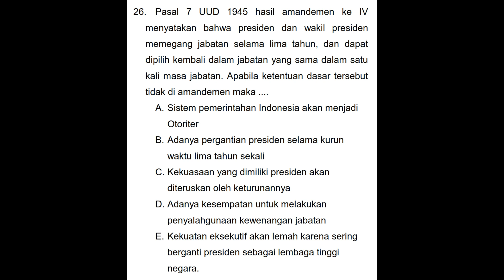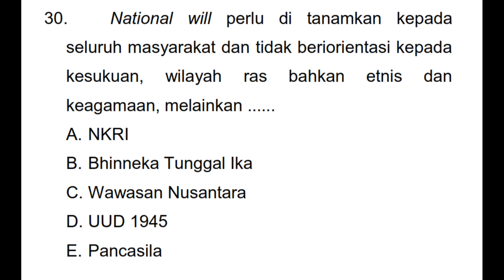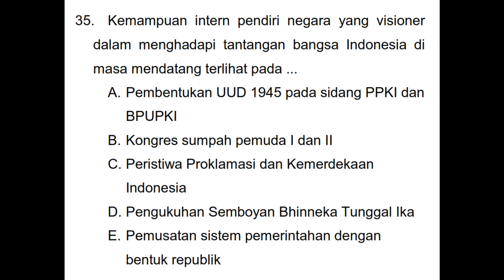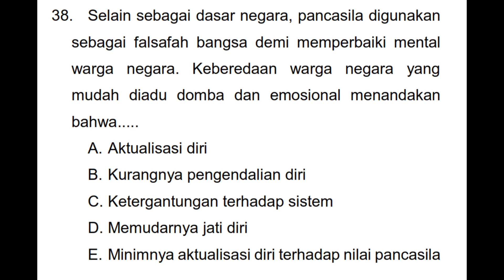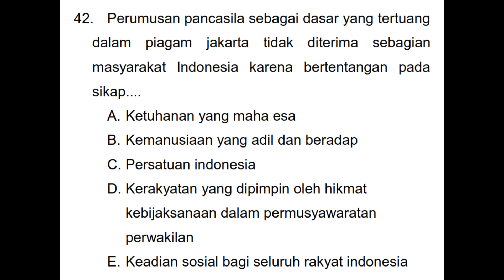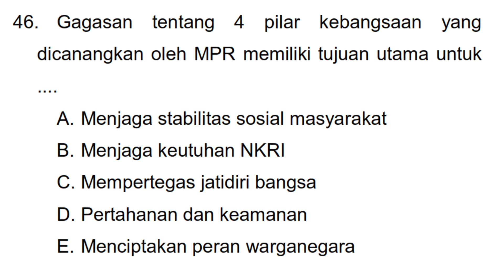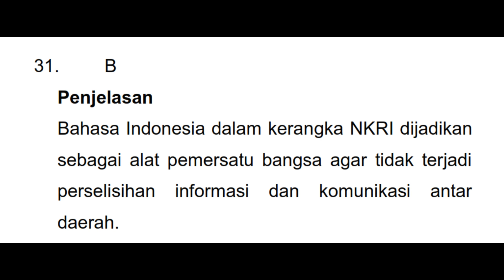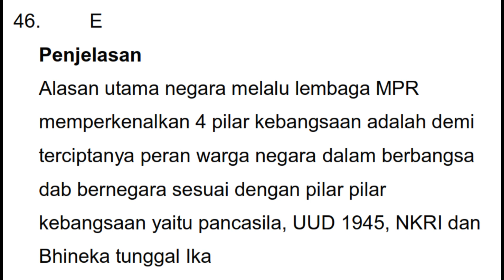Soal CPNS 2019 TWK Pilar Negara Yang Sering Muncul Beserta Pembahasannya Bag III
Kisi-kisi Seleksi CPNS 2019 Berdasarkan Permenpan No 23 Tahun 2019
1) Tes Wawasan Kebangsaan (TWK) untuk menilai penguasaan pengetahuan dan kemampuan mengimplementasikan:

a) Nasionalisme, dengan tujuan mampu mewujudkan kepentingan nasional melalui cita-cita dan tujuan yang sama dengan tetap mempertahankan identitas nasional;

b) Integritas, dengan tujuan mampu menunjukkan sifat atau keadaan yang menjunjung tinggi kejujuran, ketangguhan, kewibawaan sebagai satu kesatuan;

c) Bela negara, dengan tujuan mampu berperan aktif dalam mempertahankan eksistensi bangsa dan negara;

d) Pilar negara, dengan tujuan mampu membentuk karakter positif melalui pemahaman dan pengamalan nilai-nilai dalam Pancasila, Undang-Undang Dasar Negara Republik Indonesia Tahun 1945, dan Bhinneka Tunggal Ika;

e) Bahasa Indonesia, dengan tujuan mampu menggunakan Bahasa Indonesia sebagai bahasa persatuan yang sangat penting kedudukannya dalam kehidupan bermasyarakat, berbangsa, dan bernegara.